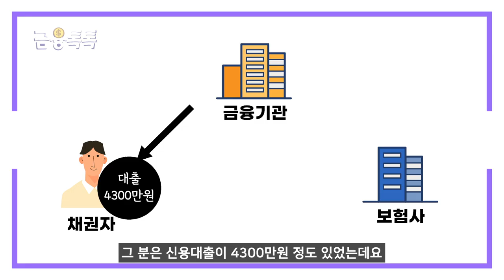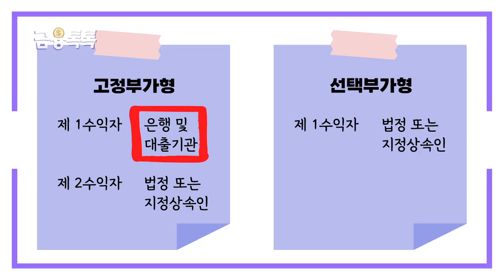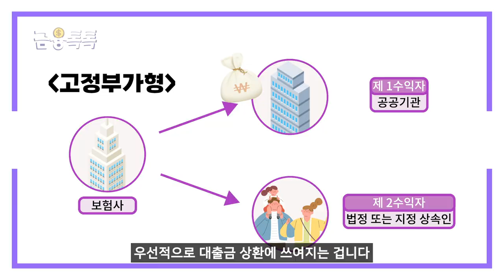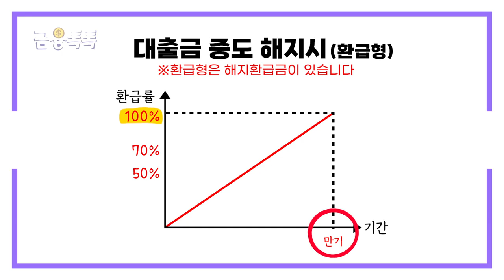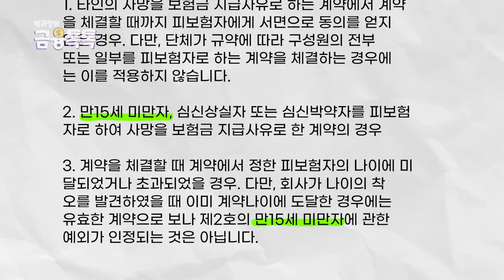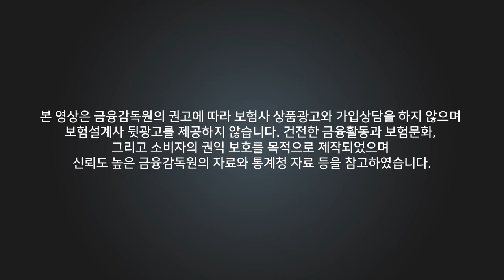내 대출을 대신 갚아준다고?! 대출안심보험 🤔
오늘은 '대출안심보험'에 대한 이야기를 들고왔는데요!
영상에 나오는 '신용대출보험'과 같은 의미이니 참고하고 시청해주세요!